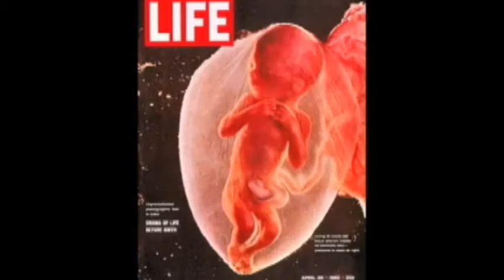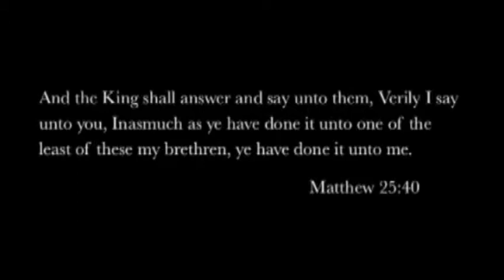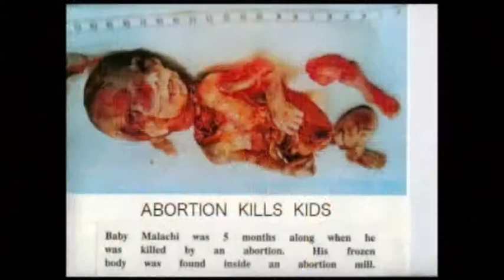Life Choice Seminar Part 2 - What is Abortion?